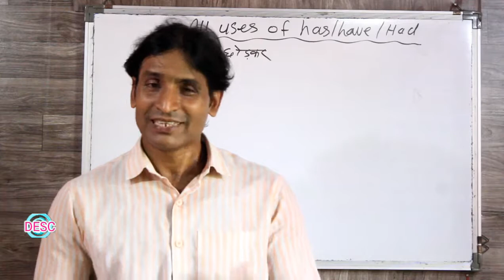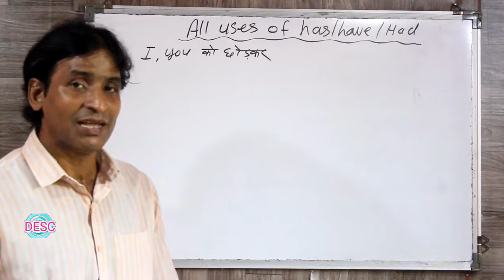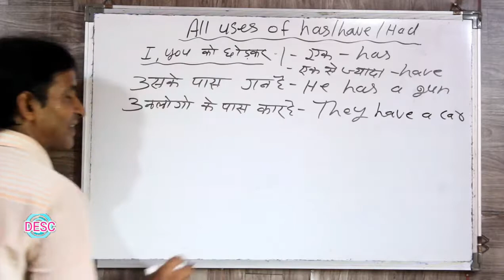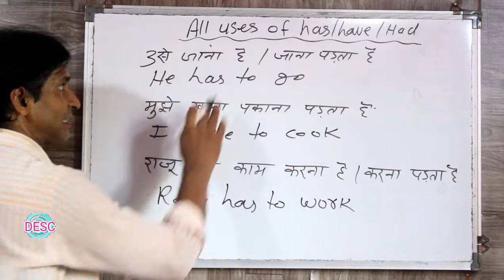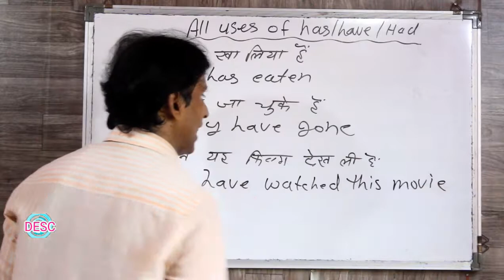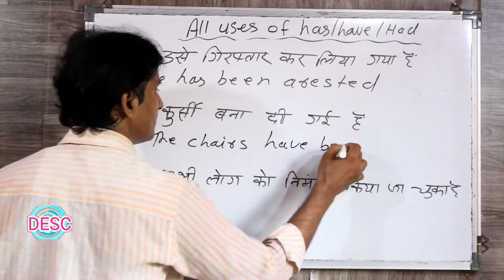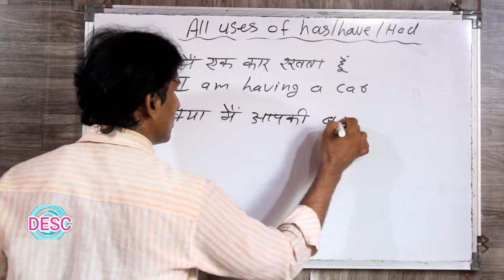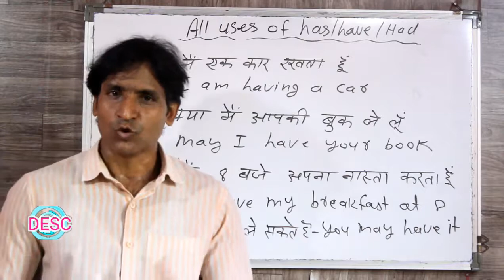CLASS 198 ALL USE OF HAS AND HAVE ENGLISH BOLNA SIKHE BILKUL HI ASAAN TARIKE SE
dosto ye hamara education channel hai jisme english asaani se sikhne ke tarike bataye jaate hai aur hamara har video step by step hota bilkul ek real class ki tarah dosto agar aapko achha lage toh like karna share karna comment karna aur mere channel ko subscribe kar dena agar aap english sikhna chahte hai toh deva english spoken class ka regular video dekhiye ENGLISH SIKHNE KA SABSE ASAN TARIKA english kaise sikhe hindi se english kaise sikhe